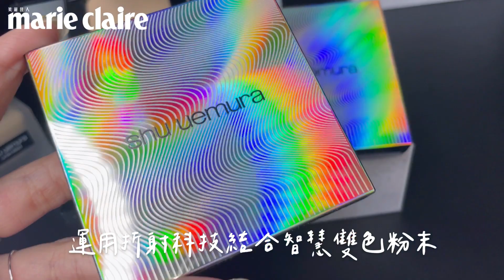植村秀 3D立體打光蜜粉餅，輕刷是柔焦定妝、再刷是立體打亮！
2021植村秀推出具有打亮、蜜粉二合一功能的3D立體打光蜜粉餅，不僅外殼上有絕美的幻彩光芒，在臉上更是能呈現細緻且立體的妝感，共有三色號可選擇。詳細介紹：